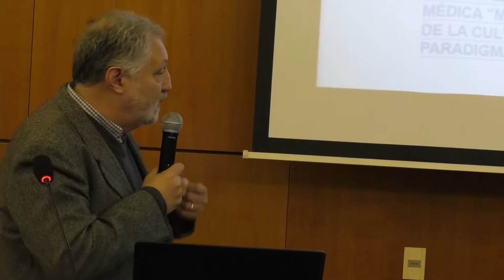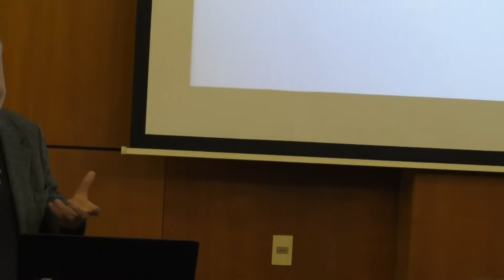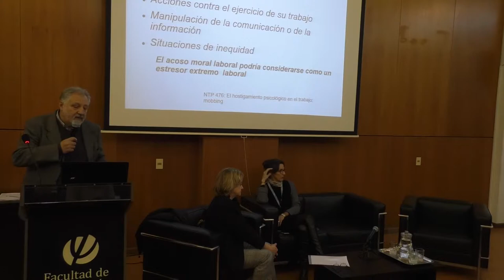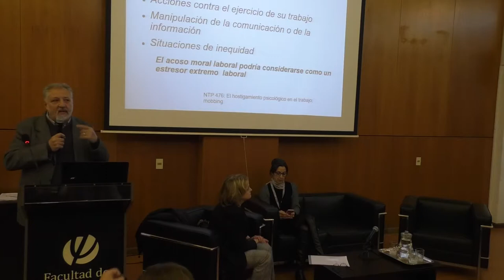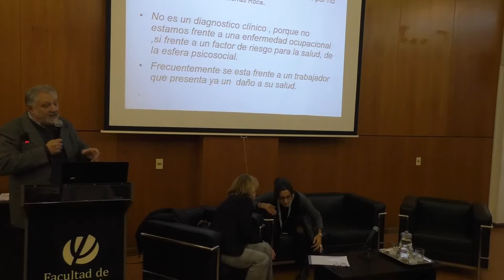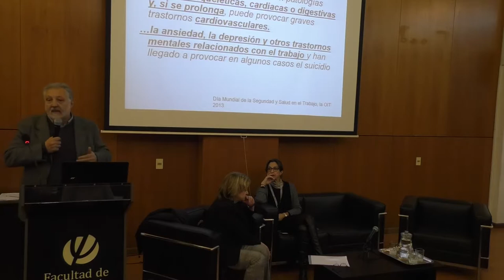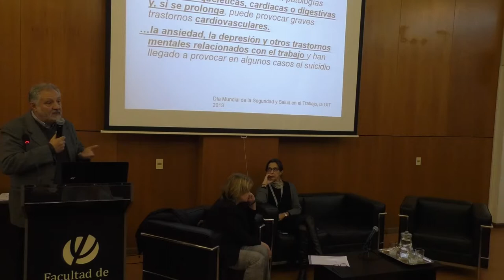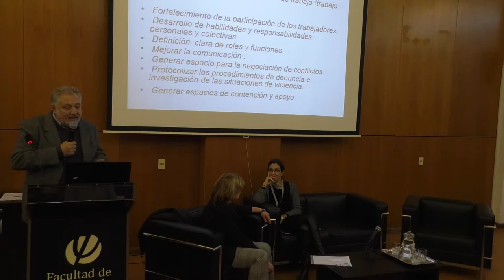Mesa: El Acoso y la Violencia en el Trabajo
Reflexiones sobre el Acoso y la Violencia en el trabajo: mirada desde la academia y de los actores sociales.

Mesa: El Acoso y la Violencia en el Trabajo. desde la perspectiva jurídica, de la salud ocupacional y de la psicología de las organizaciones y el trabajo: Dimensión conceptual e instrumentos de prevención.

- Dra. Cristina Mangarelli. Prof. Titular de Derecho del Trabajo y de la Seguridad Social (Decana de la Facultad de Derecho - Udelar)
- Dr. Fernando Tomasina. Prof. Titular de Medicina Ocupacional (Ex Decano de la Facultad de Medicina - Udelar);
- Dra. Silvia Franco. Prof. Adjunta de Psicología de las Organizaciones y el Trabajo (Directora del Instituto de Psicología Social de la Facultad de Psicología - Udelar)

Actividad del Observatorio de Acoso, Violencia y Comportamientos negativos en el trabajo.

El Observatorio de Acoso, Violencia y Comportamientos negativos en el trabajo es un espacio interdisciplinario de estudio, investigación e intervención en su materia, temática que requiere un enfoque multidisciplinario, desde el punto de vista de la salud, desde lo psicosocial, lo jurídico, entre otros.

El mismo está integrado por la Facultad de Psicología, la Facultad de Derecho, la Facultad de Medicina y la División de la Salud Universitaria (DUS) de la Universidad de la República. Su cometido es el de abordar el fenómeno desde el punto de vista conceptual y empírico, a efectos de generar insumos científicos y académicos que contribuyan a la difusión social sobre la Violencia Psicológica en el Trabajo (VPT), y aporten a la elaboración de políticas públicas y mecanismos de prevención que actúen como fuente de referencia a las organizaciones públicas y privadas. Entre otros objetivos, se pretende generar un espacio de referencia en la materia, estudiar e investigar para prevenir y ser fuente de información para la definición de políticas públicas.